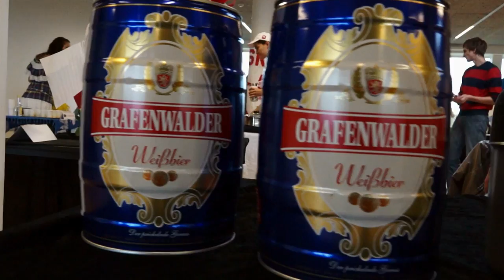Int day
International Day at Business Academy SouthWest - Denmark - Esbjerg